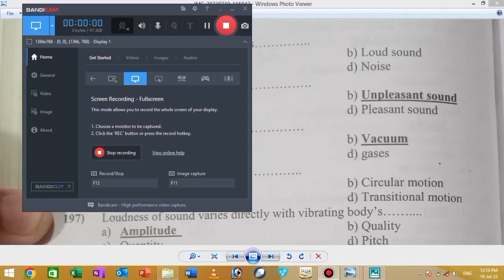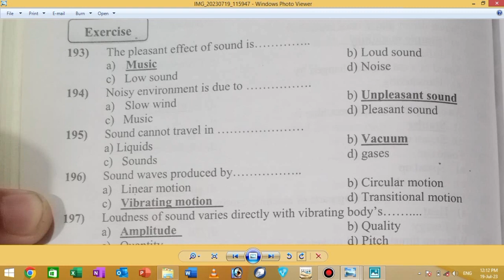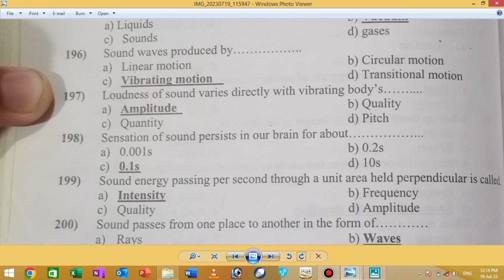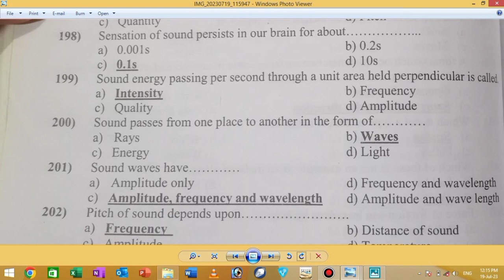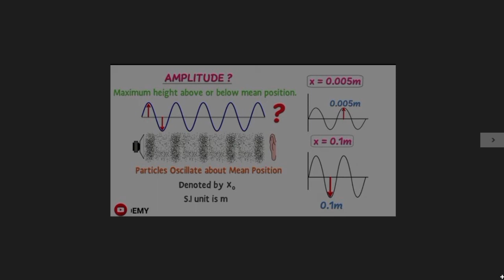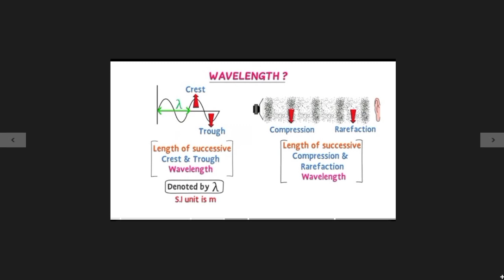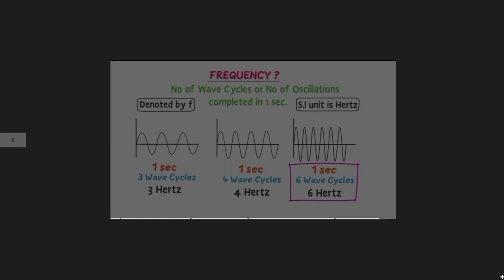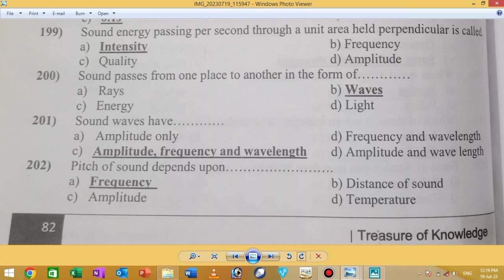treasure of knowledge book | treasure of knowledge book 2th edition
treasure of knowledge book
part _15 || the treasure of knowledge  || 2nd edition ||